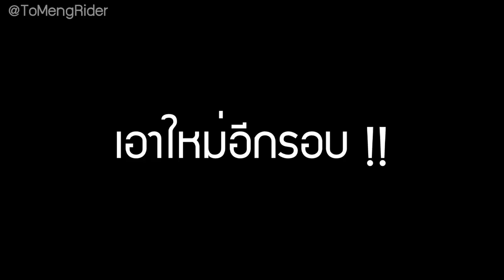สอนท่าแปลงร่างคาเมนไรเดอร์ ซีโร่วัน : สอนแปลงร่าง Ep.1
ขอบคุณพี่มีนาที่ให้เกียรติมาสอนสุดยอดท่าแปลงร่างนะครับ